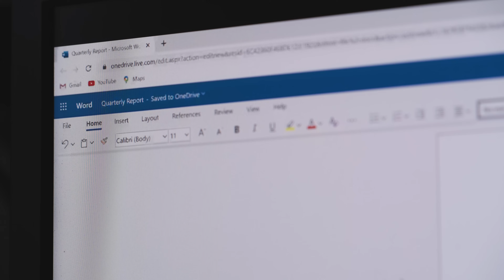Pedo Sans | Compulsory Entertainment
Compulsory Entertainment is a new 10-part dark and surreal sketch comedy series from Eric Hutton, Mariel McClorey, and Laura Hughes. New sketches every Monday and Thursday at 9am AEDT. IT'S COMPULSORY.

Compulsory Entertainment also features comedians Aaron Gocs, Luke Heggie, Becky Lucas, Sam Campbell, John Cruckshank (Redfern Electrical), Brett Stokes (Harrowing Films), He Huang, and Rodney Todd.

COMPULSORY ENTERTAINMENT CREATORS:
ERIC HUTTON:

COMPULSORY ENTERTAINMENT - 'PEDO SANS'
Writer/Director: Eric Hutton
Producers: Bryan Moses, Mariel McClorey
Cast: Eric Hutton, Patrick Golamco, Tiang Lim,
News Report: Harrowing Films
Production Manager: Laura Hughes
DOP/Colour Grading: Martyn Taylor
Sound Recordist/Sound Mix: Nathaniel Watkins, Lara Cross, Villain Sound
Sound Design: Eric Hutton
1st AD: Craig Anderson
Make Up and SFX: Mariel McClorey
Directors Attachment: Yaraman Thorne
Runner: Annie Boyle
Library Music: Jingle Punks
Principle Production Funding: Screen Australia

COMPULSORY ENTERTAINMENT is a SWAMPWITCH PRODUCTIONS original series.

Marketing and Release: Tanya Zerek on behalf of Grouse House & Haven't You Done Well Productions